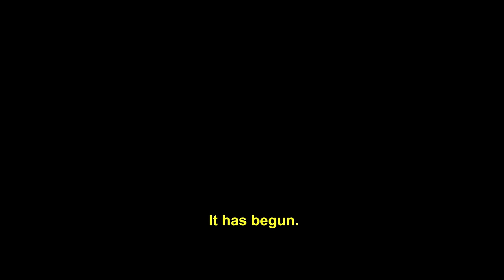Iké Boys (2022) - Official Trailer (HD)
| Iké Boys | Official Trailer

Best friends Shawn Gunderson and Vikram 'Vik' Kapoor escape from the drudgery of high school life in Oklahoma through their obsession with all things Japanese. When a mysterious anime film transforms them into its superhuman characters, they at first think that their wildest fantasies have come true. But when ancient monsters threaten to unleash the apocalypse on New Year’s Eve of 1999, Shawn and Vik must look to each other to become the heroes they were always meant to be. Joining their adventure is Miki, a Japanese exchange student whose determination to go on a Native American vision quest puts her on a collision course with both Shawn and Vik and their foes...and whose destiny may determine the fate of the world.